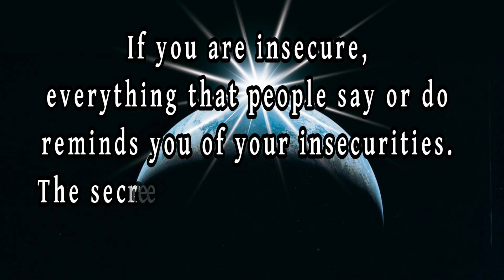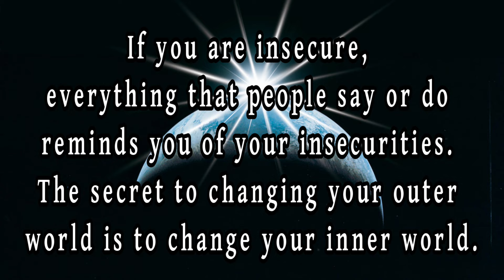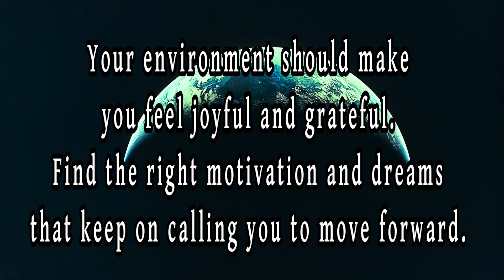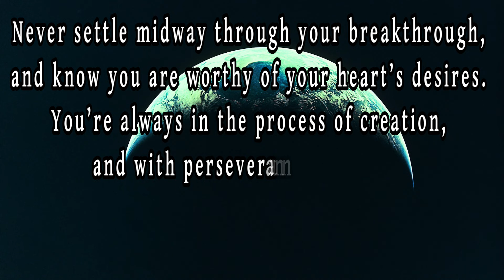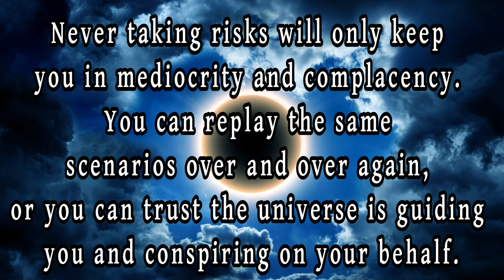3 Poems "Mastering Your Reality" "Remember Your Worthiness" & "The Divinity You Are" By Danny G